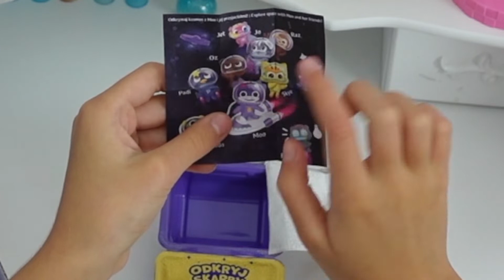NOWE MILKA SECRET BOX! SUPER NIESPODZIANKI 🎁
Hej dziś Wiki otwiera NOWĄ KOLEKCJĘ Milka secret box :)
Poszukujemy unikatów i mamy nadzieję, że się trafią :)